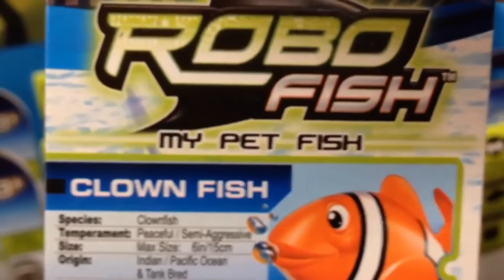STORE PURCHASE THEN PLAYING WITH MY NEW ZURU ROBO FISH ON CHRISTMAS DAY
FISH FROM 6.50 ON AMAZON, LINK TO VIEW OR BUY